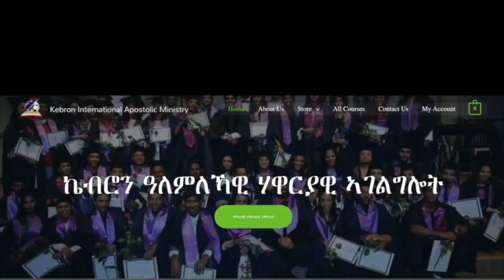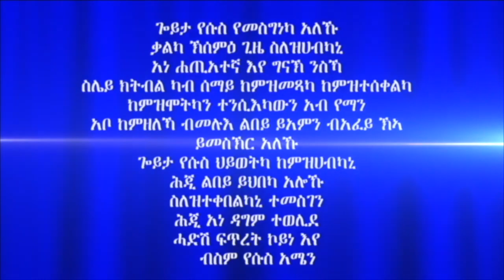ሓይሊ ኣንደበት መበል 34 ክፋል ብሃዋርያ ሕነሽም ኢትዮጵያ